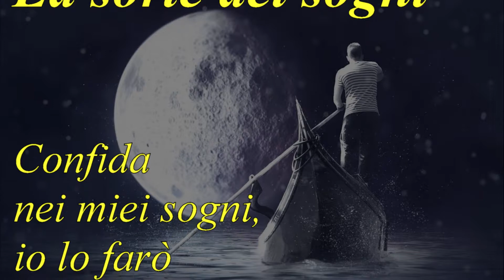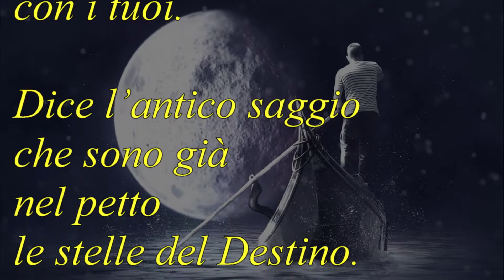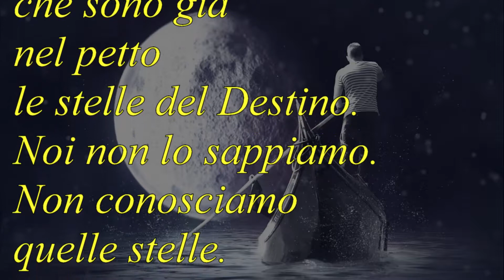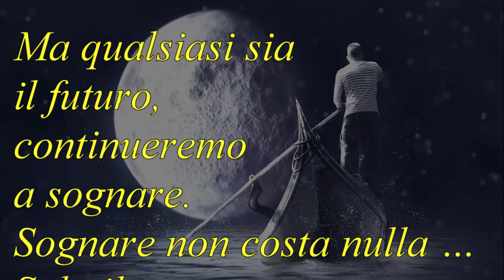La sorte dei sogni